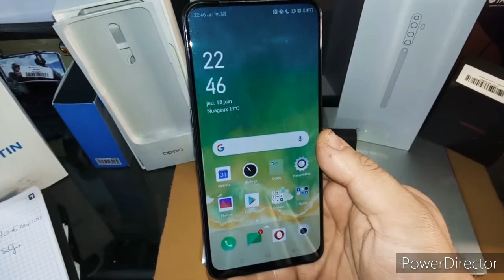Oppo Reno 2z la prise en main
Bonjour a tous on se retrouvent avec le déballage du Oppo Reno 2z,un smartphone fort intéressant et que j ai plutôt bien kiffé.
Il est trouvable a des prix plutot intéressant et même si il ne semble pas être parfait partout il dispose de certains avantages.
alors laissez vous guider voici le déballage du Oppo Reno 2z

merci de passer par mes liens d achats pour le soutenir

POUR TOUT ACHAT QUELQU ILS SOIENT SUR AMAZON

Oppo Reno 2z achat